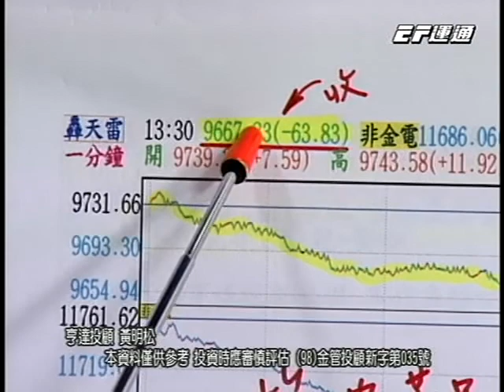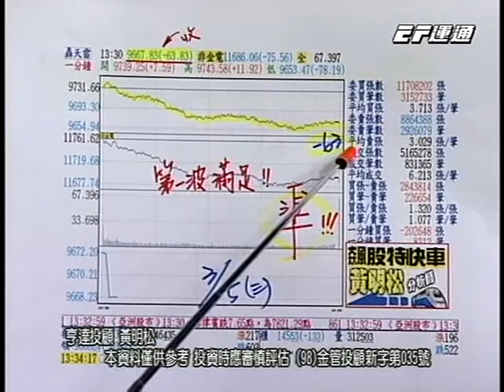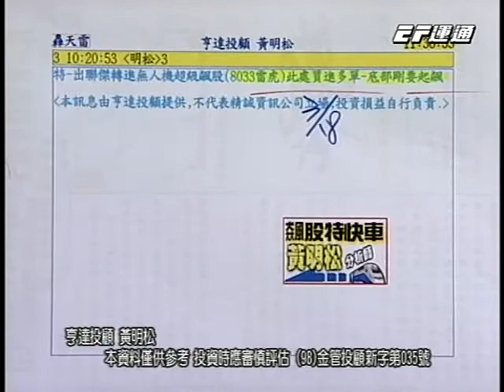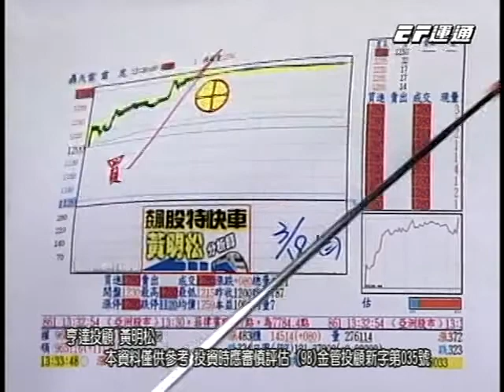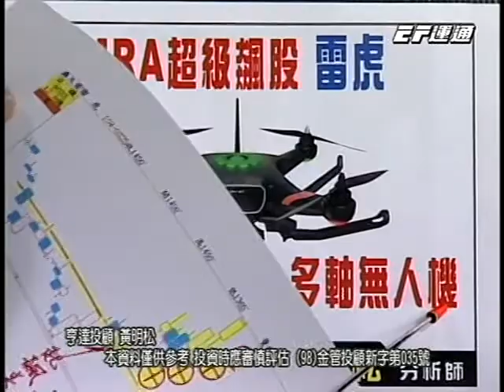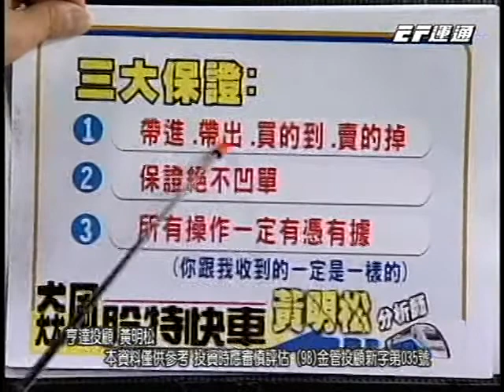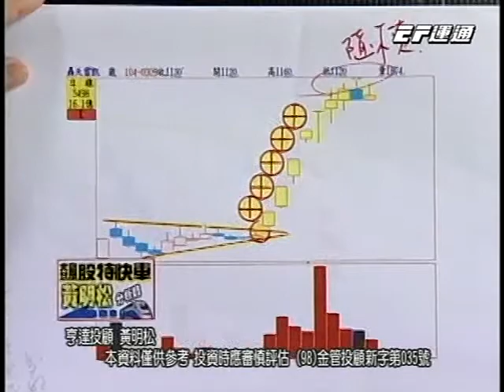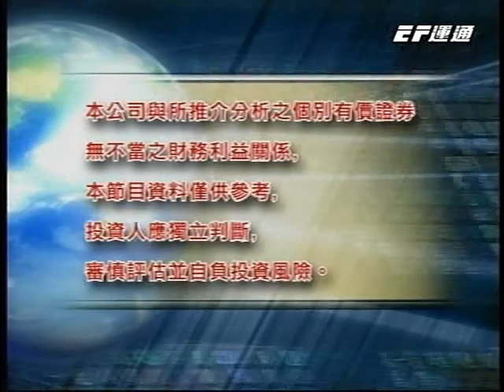20150325 1530 黃明松 飆股特快車